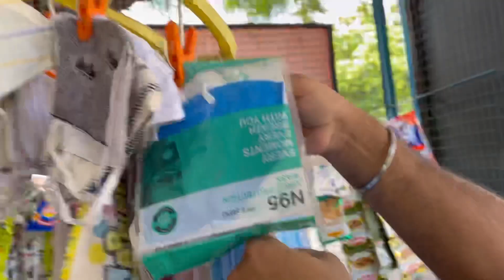Taking my father for COVID test.vlog 13#COVID19#covidtest#ashpaulvlog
n also checkout our all vlogs.

by tc.